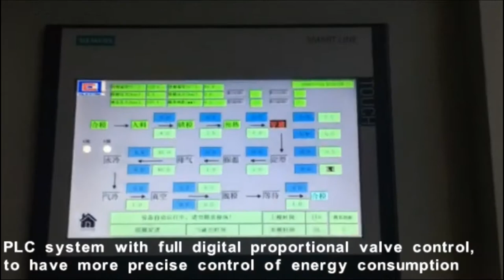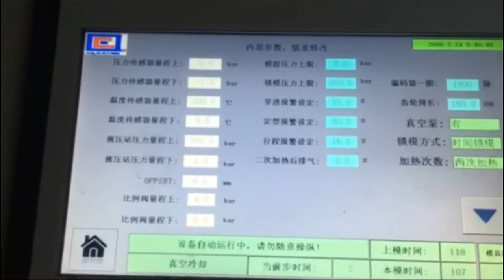Almega EPP shape moulding machine working for airplane toy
This video illustrates operation of an EPP Shape Moulding Machine and was recorded on a foam airplane production factory.
This machine are perfect to manufacture for various airplane.